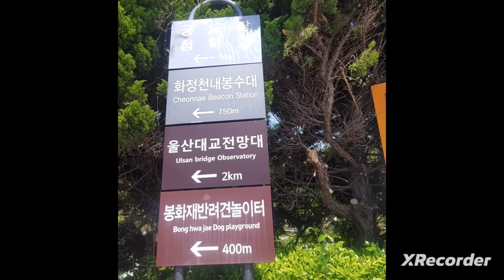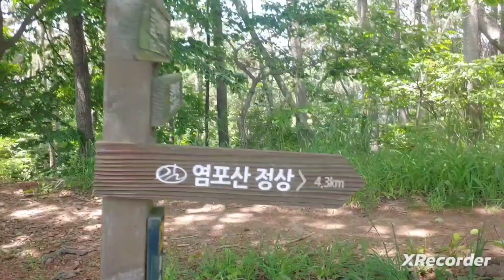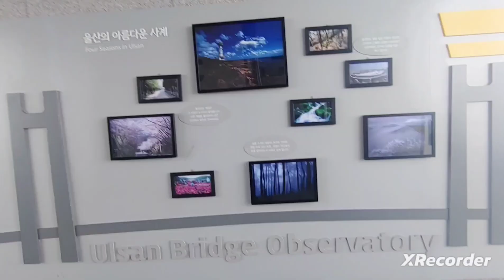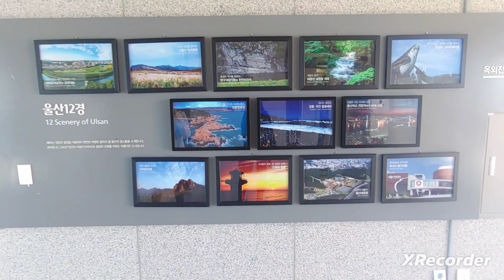Exercise with chingu